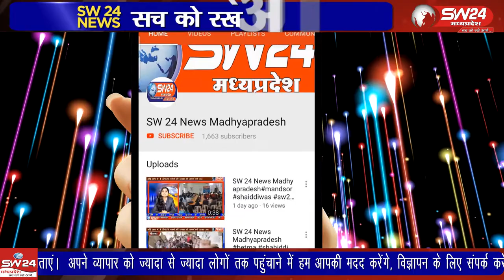Indore- पिता अपने बेटे के लिए नास्ता लेकर पहुंचा तो उसे फंदे पर लटका देखा।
पिता अपने बेटे के लिए नास्ता लेकर पहुंचा तो उसे फंदे पर लटका देखा। यह देखकर पिता के पैरो तले जमीन खिसक गई। इंदौर से देवेंद्र खन्ना की रिपोर्ट